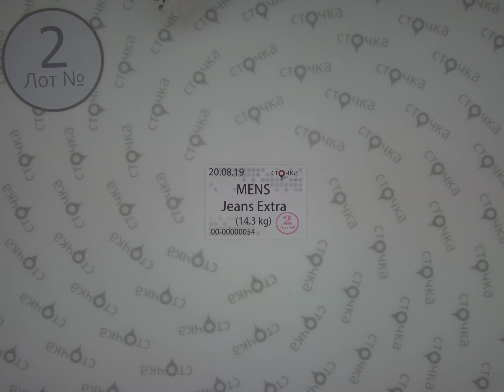Mens Jeans Extra 2*,секонд хенд одежда оптом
MENS Jeans Extra (Лот№ 2)
Мужские джинсы (секонд хенд)
Сезон: Демисезон
Страна: Германия
Цена за кг.: 7.56 евро
Вес мешка, кг.: 14.3
Цена за мешок: 108.11 евро